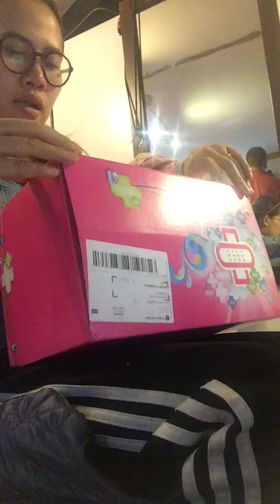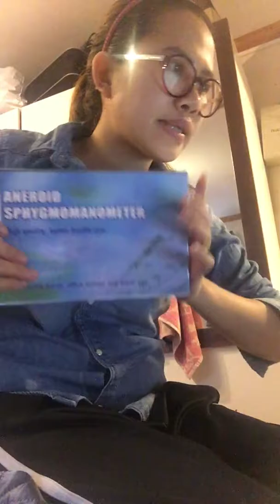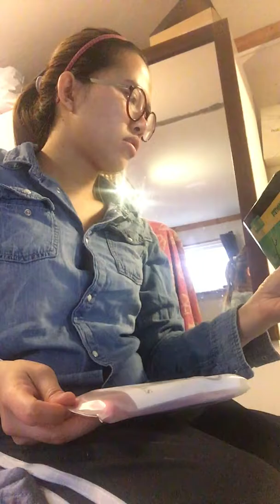Vårdväskanรีวิว! สิ่งของเรียนผู้ช่วยพยาบาล